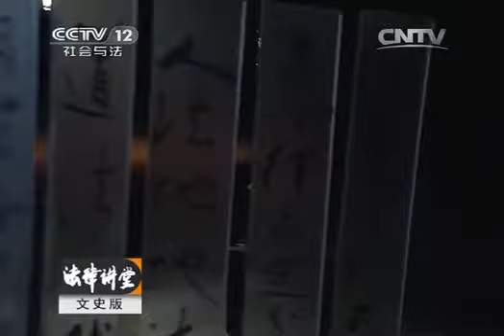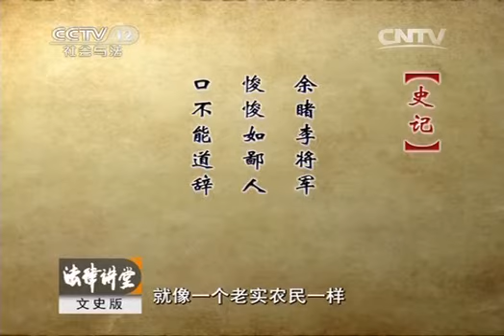20140308 法律讲堂 汉武帝用儒之道（六）大漠突击